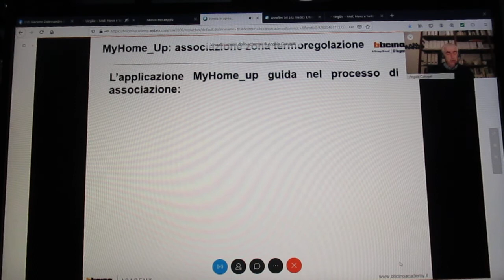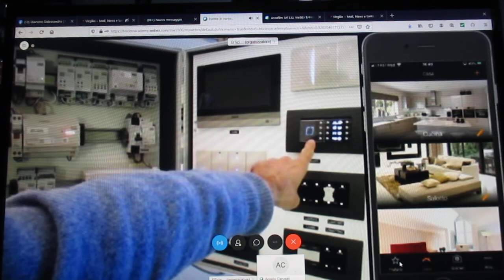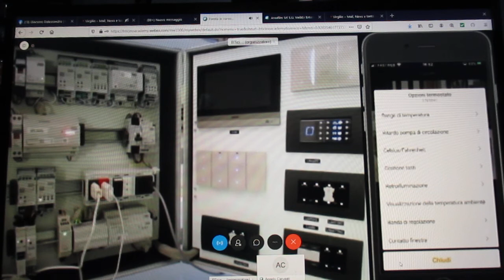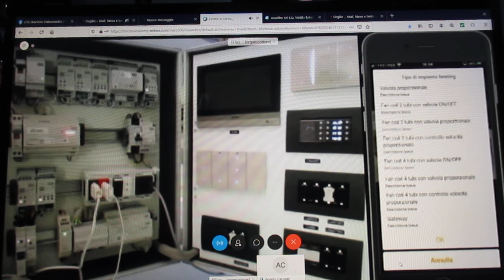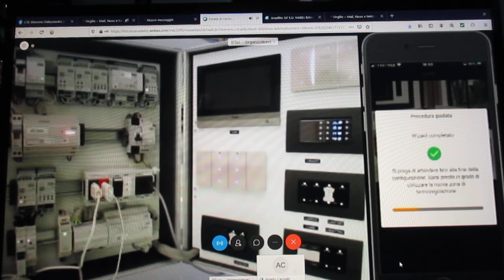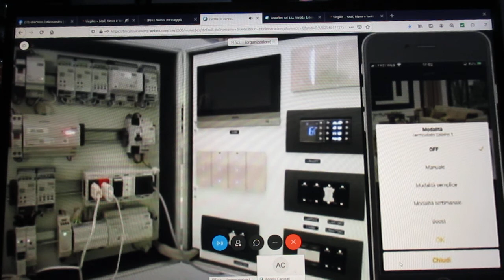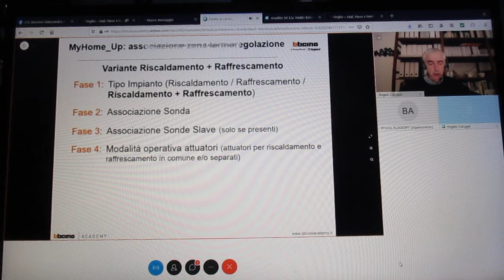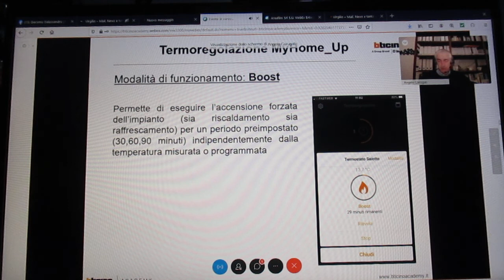FCRM201123-2-bticino ACADEMY.WEBINAR-MyHome la funzione termoregolazione -Rel. Angelo Carugati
bticino ACADEMY

bticino

23 novembre 2020 - ore 17.00
MyHome_Up: la funzione termoregolazione
Residenziale
Relatore: Angelo Carugati
Le iscrizioni chiudono il giorno 22/11/2020
dalle 17:00 alle 18:00

23 Novembre, 2020
Ore 17:00 – 1 ora

FCRM201123-1-bticino ACADEMY.WEBINAR-MyHome la funzione termoregolazione -Rel. Angelo Carugati MVI_6810.MOV

MVI_6811.MOV

FCRM201123-3-bticino ACADEMY.WEBINAR-MyHome la funzione termoregolazione -Rel. Angelo Carugati MVI_6812.MOV
In questo corso online è previsto un approfondimento relativo alla termoregolazione del sistema MyHome_Up
Programma : MyHome_Up:  la funzione termoregolazione
Relatore :Angelo Carugati
Formatore tecnico residenziale e terziario